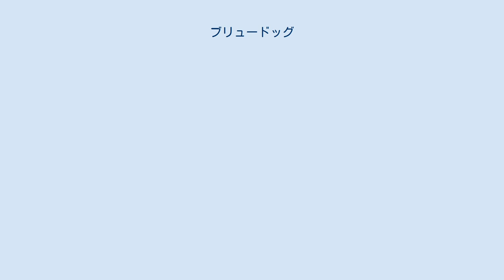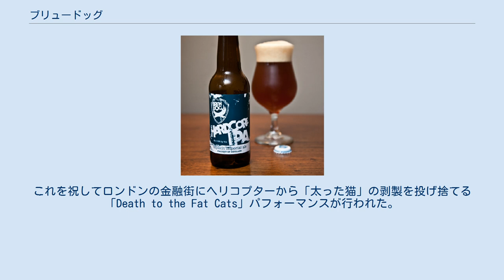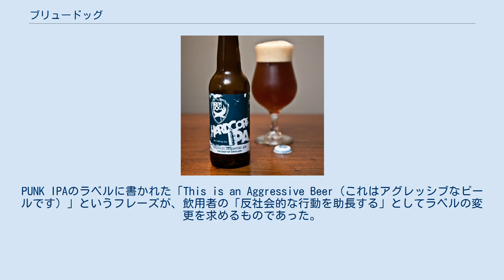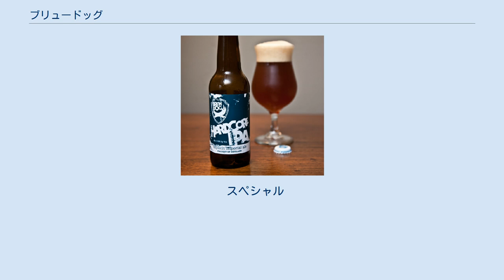ブリュードッグ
ブリュードッグ (BrewDog) は、スコットランドのエロンに拠点を置く独立系クラフトビールメーカーおよびパブチェーン。
PUNK IPAの銘柄で知られる。
 2007年にスコットランドで創業されたクラフトビールメーカー。
大手ビールメーカーが工業的に大量生産する画一的な製品とは対象的に、挑戦的で枠にとらわれない多種多様なラインナップが特徴。
また、過激で挑発的なプロモーションも同社のマーケティングの重要な側面である。
2019年には英ブランドファイナンス社から世界で最も価値があるビールブランドの1つにランクされた。
 2020年現在、およそ60の国と地域に製品を輸出し、100店舗以上のバー、5つの醸造所がある。
 ブリュードッグの使命は「人々を、我々と同じくらいクラフトビールに夢中にさせる」こと。
 2020年時点においてブリュードッグは世界に5つの醸造所をもつ。
次期拠点には中国が予定されている。
 蒸留所など ブリュードッグは非上場企業だが主な資金調達を「Equity for Punks（パンク株）」という株式投資型クラウドファンディングから得ている。
これはブリュードッグのフォロワーが同社から直接株を購入することによって事業の共有と成長の支援ができるもので、2009年の開始から2020年までに12万人から約7300万ポンド（約95億円）の資金を調達した。
創業当時は世界不況の只中であったにもかかわらず「Equity for Punks」の成功によってブリュードッグは急成長を遂げた。
 パンク株は1株50ドルから購入でき、同社のウェブサイトから国内外を問わずオンライン購入が可能。
株主は専用のフォーラムを通じて経営上の意思決定に参与できるほか、オンラインショップや直営バーでの永久割引、限定醸造ビールの購入、バースデービールのサービス、醸造所無料ツアー、フェスティバル形式の年次株主総会への招待など、投資額によって様々な特典が受けられる。
配当金は支払われないが企業の成長に伴う株価値の増加によって将来的な利益が期待できる。
上場の時期については2020年から2022年頃と見込まれている。
 世界最小の抗議 2010年10月、ブリュードッグはイギリス議会があるウェストミンスターで、モヒカン頭のパンク・ファッションに身を包んだ身長130cmの男性に「すべての人にスモールを」「サイズの問題よ！」と書いたプラカードを掲げさせ、2/3パイントグラスの認可を求める署名活動を行った。
当時、英国のパブでビールの提供に使用できるグラスサイズは、フルパイント（568ml）、ハーフ（284ml）、1/3（189ml）に限られた。
1698年に制定されたパイント法以来、容量が保証された認定グラス以外は使用できなかったためである。
しかしハーフサイズは小さく、フルパイントでは大きすぎるため過剰飲酒に繋がるという意見もあった。
ブリュードッグでもクラフトビールには、2/3（379ml）サイズのグラスが最適と提唱しており、法改正を求めてイギリス議会に請願書を送るなどしていた。
このデモ活動は1週間に渡って続けられ「世界最小の抗議」として各報道に取り上げられた。
その3か月後、法律は改正され2/3サイズのグラス（スクーナー）が利用可能となった。
 太った猫 2015年5月、ブリュードッグは4回目の資金調達「Equity for Punks（パンク株）」において、開始から僅か20日間で500万ポンドを調達する大成功を収めた。
これを祝してロンドンの金融街にヘリコプターから「太った猫」の剥製を投げ捨てる「Death to the Fat Cats」パフォーマンスが行われた。
この猫は投資銀行やベンチャーキャピタルなどを揶揄したもので（Fat Cat＝資産家）、利益優先の量産ビールが市場に蔓延したのは彼らが企業の独立性を奪ったためだと非難した。
このパフォーマンスの後、ジェームズは「もはやクラウドファンディングは、変革者にとってニッチな代替手段ではなく有効な選択肢だ」「我々はロック・フェラーではない。ガイ・フォークスだ」と述べた。
 ブリュードッグの反体制的な姿勢と挑発的なマーケティングは各所で様々な衝突を招いたが、中でも「ポートマン・グループ（Portman Group）」との対立がよく知られている。
ポートマン・グループはギネスを擁するディアジオを筆頭にカールスバーグやクアーズといったアルコール飲料大手の出資に...